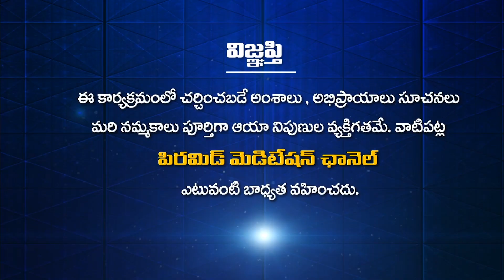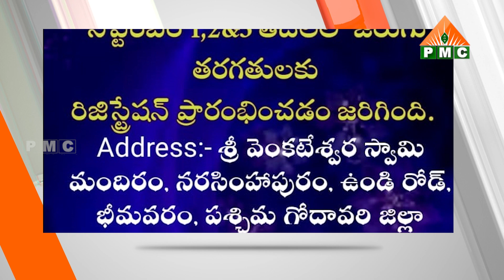PSSM సమాచారం 31-08-23 | PSSM Samacharam 31-08-23 | PMC News | PSSM Updates | PMC Telugu